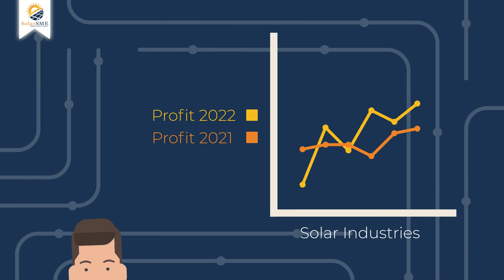Future of Solar Panel System| The Futur Of Solar Power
Solar energy uses a variety of technologies to transform the heat and light from the sun into power.
The following are the top three solar energy technologies:

1- solar panels are photovoltaic (PV) devices that use semiconductors to directly convert sunlight into electricity.
2- Concentrating solar power (CSP) facilities employ mirrors to focus sunlight on a specific area, which generates enough heat to power steam turbines or other engines.
3-  Systems for heating and cooling that use solar thermal energy instead of electricity or gas to produce hot water and air conditioning are known as solar heating and cooling (SHC) systems.

Home solar panel installations in the United States have fully recovered from the Covid downturn, with analysts projecting more than 19 gigawatts of installed capacity, up from 13 gigawatts at the end of 2019.
According to data from industry studies, that number might treble over the following ten years.